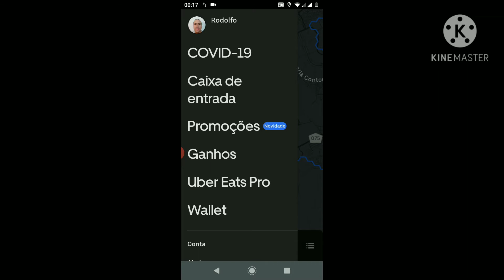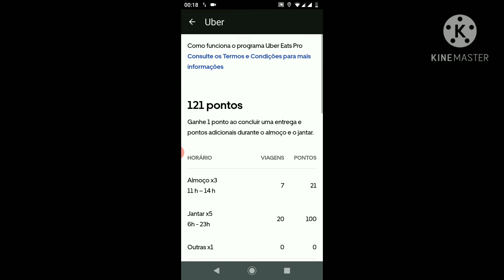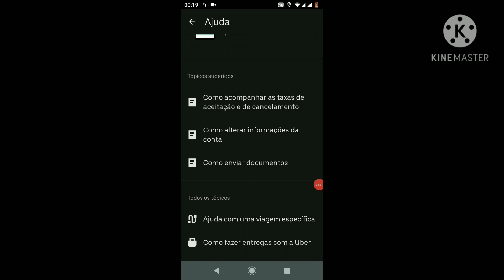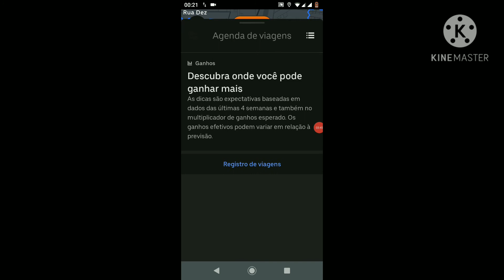UBER EATS- veja como foi minha noite. saia de casa se não o dinheiro não chega.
mesmo com valores baixos e corridas baratas dá sim para ganhar acima da média  de uma pessoa de carteira registrada quando se fala apenas de salário líquido e não seus benefícios.

mas enfim estou mostrando como foi a noite e sim no meu vê dá pra ganhar mais que o salário mínimo se vc rodar um horário em comum todo dia.

Deus abençoe .